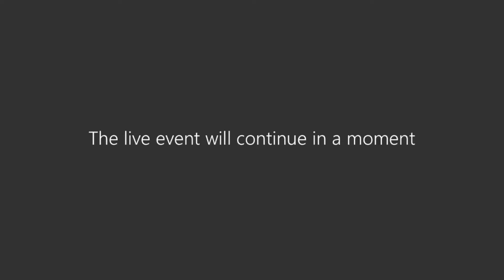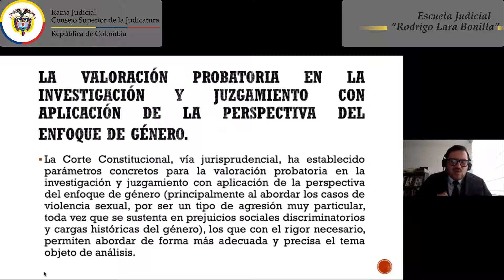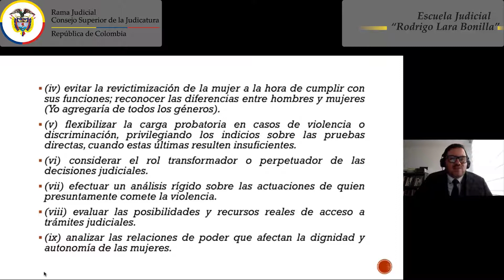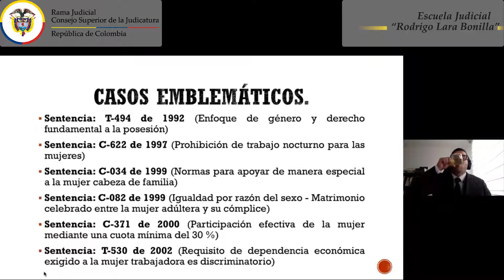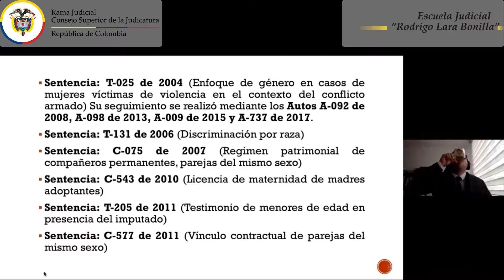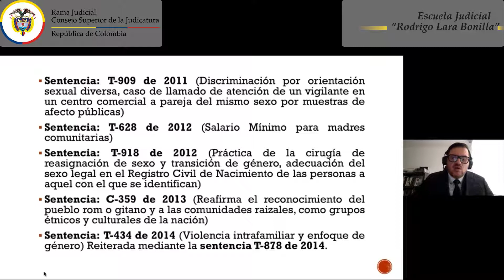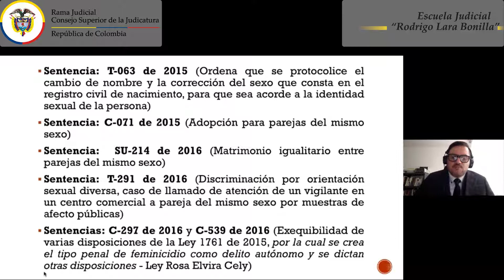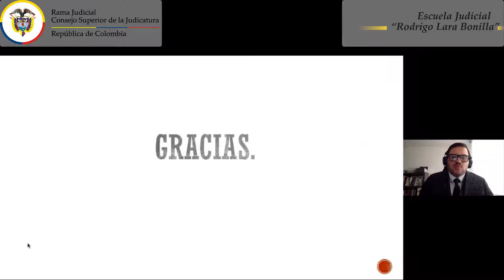INCLUSIÓN DE LA PERSPECTIVA DE GÉNERO EN LA VALORACIÓN PROBATORIA